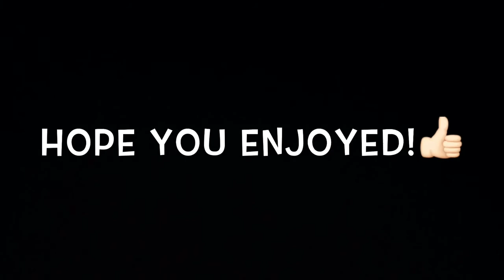Bathroom Renovation: A Saira Production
Saira provides us with a before, during, and after glimpse into the renovation of be children's bathroom.